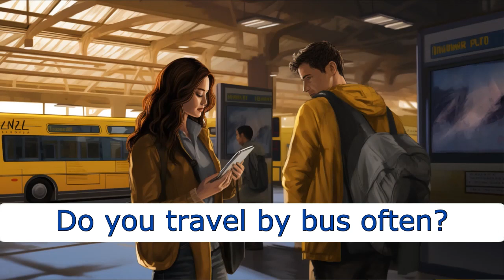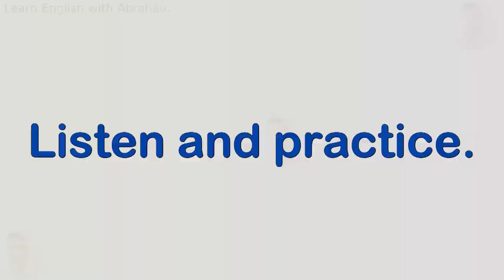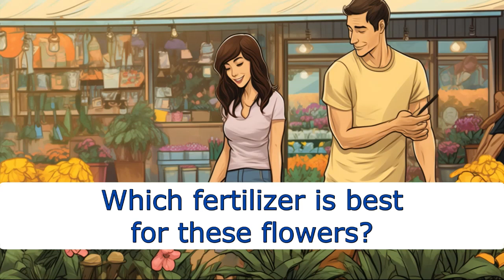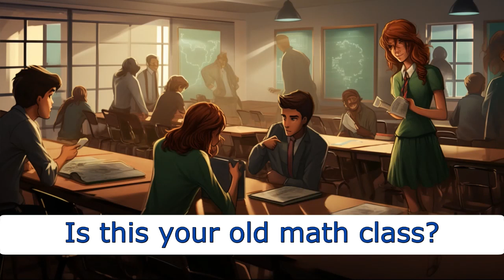Conversational English Listen and Learn